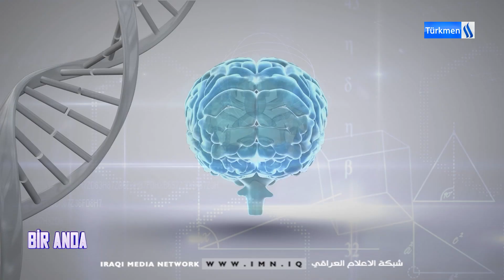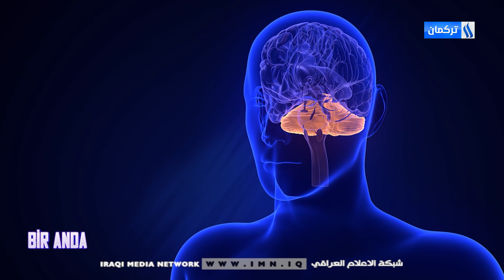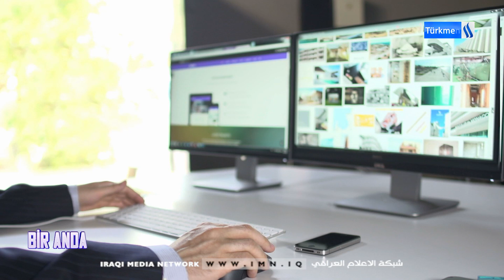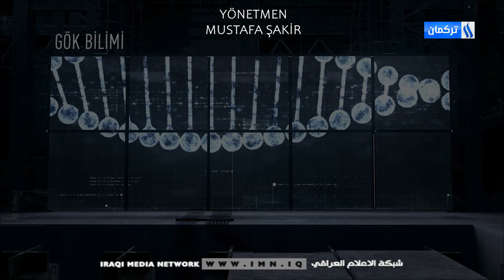BİR ANDA - BLM 4